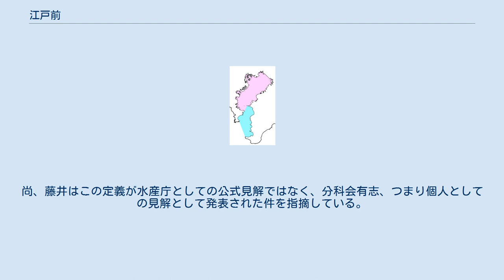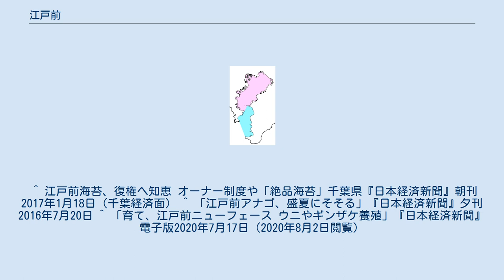江戸前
江戸前（えどまえ）とは、 東京湾で取れた魚介類のこと（用例：「江戸前の魚」など） 上方に対して、江戸の流儀、やり方のことをいう（用例：「江戸前寿司」など）。
 上方から江戸へ下る際に、多摩川に辿り着くと江戸の手前まできた、ということから川崎市周辺を江戸前と呼ばれたことが語源の発祥とされる（諸説あり）。
 本項目においては1について記述する。
 江戸前の海は、江戸の前の海の意で、江戸の沿岸の品川沖から葛西沖あたりまでの海域を指した。
江戸前は、海域ではなく漁場を示す言葉であり、江戸城の前の漁場のことで江戸時代に存在していた「江戸前島」もしくは「佃島」周辺を指していた。
 享保年間においては、その江戸前でとれた魚介類を指した。
 宝暦年間においては、鰻（うなぎ）を指すようになった。
「江戸前大蒲焼番付」という本が発売されている。
 近世において、現在の東京湾を指す言葉として「江戸前海」や「江戸内海」あるいは「江戸前」などが使われていた。
このうち江戸前海や江戸内海はある範囲をもった海域のことであるが、江戸前は本来は漁場を示す言葉であり、佃沖とほぼ同様に使用されてきた。
 東京湾の範囲 桃色の東京湾内湾と水色の外湾（浦賀水道）を合わせた範囲で、現在の江戸前はこの範囲で獲れた魚介類を指す。
 漁場としての江戸前は佃沖を指すとしても、どこまでが佃沖かはそう簡単には決められない。
一般的な感覚では現在の神奈川県や千葉県の沿岸が佃沖とは考えられないが、漁業をする当事者にとってはそうとは限らない。
海は続いており魚は回遊するものでもあり、古くから"どこで取れた魚を江戸前と呼ぶか?"という定義は曖昧で、そのため各方面から主張がなされ、様々な議論が繰り返されてきた。
その議論に終止符を打つため、2005年8月、水産庁の「豊かな東京湾再生検討委員会食文化分科会」（会長＝小泉武夫東京農大教授）は、江戸前を「東京湾全体でとれた新鮮な魚介類を指す」と定義付けた（ここでいう東京湾は、三浦半島の剱崎（神奈川県三浦市）と房総半島の洲崎（千葉県館山市）を結ぶ線より内側の東京湾のほぼ全域）。
 同分科会は定義付けの理由について、「江戸前とは本来江戸城の前という意味であり、羽田沖から江戸川河口周辺の沿岸部を指すものであった。しかし現在、このあたりの海域では漁業はほとんど行われていないことから、江戸前の定義を東京湾全体に拡大した。」となどと説明している。
また議論の折、観音崎（神奈川県横須賀市）と富津岬（千葉県富津市）を結ぶ線より北側の東京内湾のみを江戸前とすべきという意見も出されたが、内湾と外湾を行き来する魚が多いこと、江戸前寿司と呼称される寿司には外湾で取れる魚介類もネタに含まれていることなどを理由として、東京湾全体を江戸前とする結論に達している。
 もっとも、これは採れた魚をどこまで江戸前と称することを許容するか、言い換えれば産地偽装にあたらないかというだけの話である。
水産庁に言葉の意味を決める権限があるわけでもなく、ましてこの言葉が広く使われていた江戸時代に遡って適用できるものではないことは当然である。
 明治維新後、東京湾の北部沿岸は埋め立てが進むとともに、港湾として開発された。
第二次世界大戦後には水質汚染が深刻だった時期もあり、漁業の中心は東京湾の南側へ移った。
21世紀の現代においても、アナゴなど一部魚種や海苔において、「江戸前」はブランドとしてアピールされている。
 江戸前（東京湾）での漁獲量は1960年頃の19万トンから近年は2万トン前後に減っている。
北部沿岸の埋め立て、漁業従事者の減少などが背景にある。
一方で前述のように「江戸前」のブランド力は高く、東京湾南部の千葉県鋸南町では漁業協同組合が「江戸前シリーズ」と銘打ってシマアジ、マダイ、ギンザケを養殖している。
千葉県市川市・船橋市沖では外来種ホンビノスガイが定着して重要な水産資源となり、漁獲量が江戸前を代表する二枚貝であったアサリ、アオヤギを上回るようになるなど、自然環境の変化や人間活動の影響により江戸前漁業は変化しつつ続いている。
 ^ 宝暦10年の川柳「評万句合」 ^ 三田村鳶魚の「江戸の食生活」 ^ 『日本歴史地名体系13 東京都の地名』（平凡社、ISBN 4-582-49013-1）43頁。
 ^ 元々は江戸前とは漁場を示す言葉であり佃島周辺の漁場のことで、またそこで獲れた魚のことであり、江戸前の海という海域（品川沖から葛西沖あたり）で採れ...